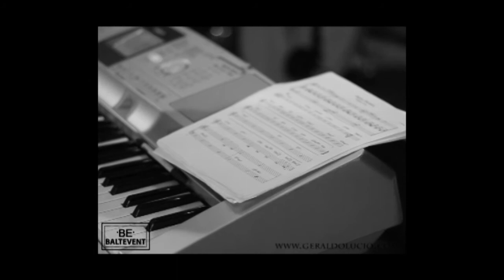Girl from Ipanema - Lucio Geraldo ft. Gary Brown and Katy Jazz Moon